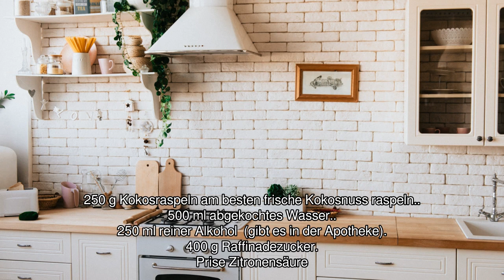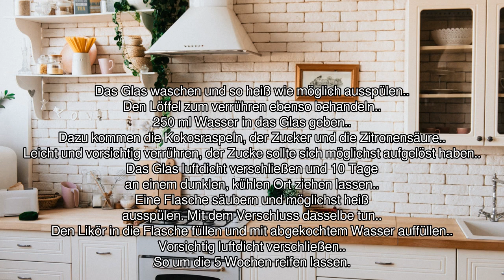[Audio-Rezept] Kokosnusslikör - Einfaches Rezept zum Nachkochen